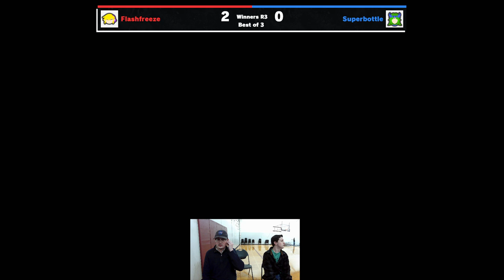Tri City Tumble 25 Recording setup part 1